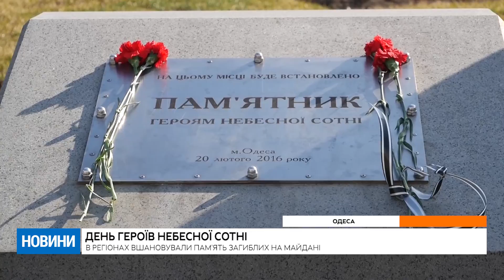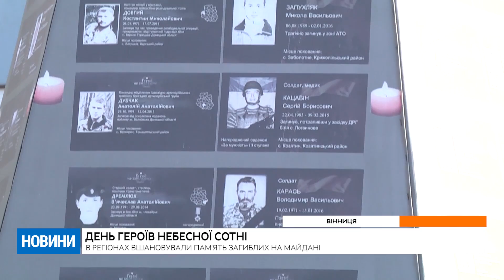В регіонах вшановували пам'ять загиблих на майдані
Подвиг полеглих учасників революції Гідності вшановували вчора по всій Україні. Із нагоди шостої річниці кривавого розстрілу на Майдані Незалежності у Києві, у багатьох містах організували пам’ятні заходи. Як все відбувалося і скільки людей зібралося дивіться далі.

4 канал – унікальний інформаційний суспільно-політичний канал. У нашому живому етері лише гарячі диспути та потрібна інформація.